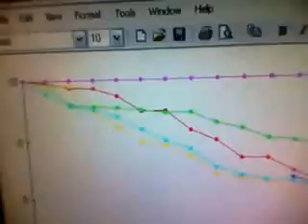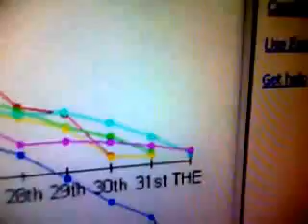Chartism, Stalin, Robin Gibb and Internet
Just discussing things that are happening here and now. Chartism, drama, internet usage, the late robin gibb and why school doesn't teach you everything. In terms of the song at the start I was going to pick a more upbeat one like Night Fever but it didn't work with the mood, obviously I couldn't pick staying alive and words just seemed to fit, and I love the song. Also, will be getting new camera this or next week so you have to live with this quality for just a couple more videos. Does anyone read all this?